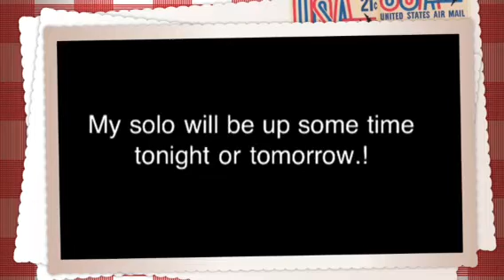Amazing News.! And new Vids!